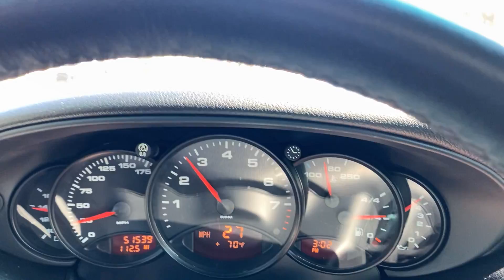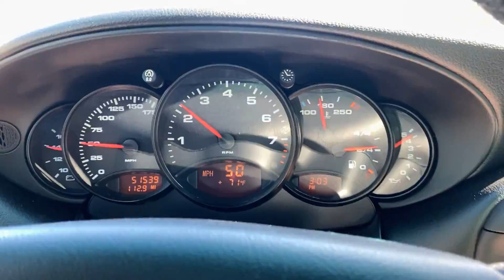2001 Porsche 911 Carrera 4 Short Drive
2001 Porsche 911 Carrera 4 Short Drive